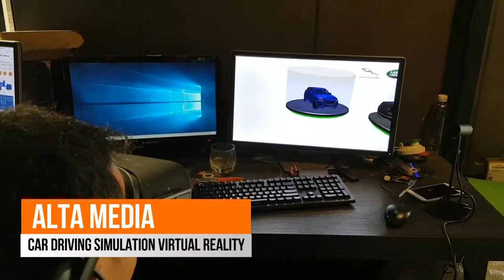[ALTA MEDIA] LẬP TRÌNH TƯƠNG TÁC ỨNG DỤNG THỰC TẾ ẢO MÔ PHỎNG TRẢI NGHIỆM LÁI XE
ALTA MEDIA| Interactive programming virtual reality applications that simulate driving experiences - virtual reality (AR) driving applications that allow users to experience driving in a virtual environment and interact with traffic situations differently.
The application simulates the real traffic environment such as routes, roads, and signs and while driving, the user also collects items that are ALTA logo icons. The application helps to improve driving skills and handle traffic situations, a realistic driving experience without actually going out, reducing risks and hazards in the process of learning to drive.